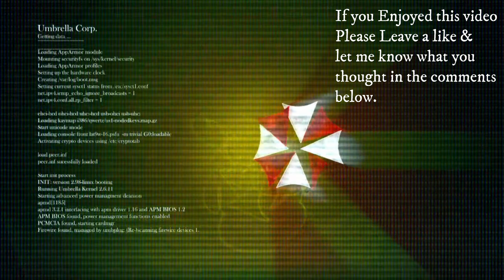Metal Gear Survive: The Signal... (7)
The year is 1975. Cold War tensions continue to ease, and the Vietnam War is in its final days. The legendary mercenary Big Boss leads an army that belongs to no nation. Under the guise of a nuclear inspection by the IAEA, a hostile force known as XOF launches a surprise attack on Mother Base, Big Boss's base of operations. His soldiers put up a desperate fight, but their efforts are in vain, as Mother Base falls. A moment after Big Boss escapes the area by helicopter, an intense light appears in the sky, and a wormhole opens over the base. The wormhole begins to suck up everyone and everything left, transporting them to some parallel world. A soldier who helped Big Boss get away is almost pulled into it as well, but manages to escape. A close friend of the soldier, however, isn't as lucky.

The soldier then mysteriously loses consciousness, waking up six months later in a facility belonging to Wardenclyffe Section, a secretive research organization of the United States government. A member of this organization, a man known as Goodluck, gives the soldier a special assignment with the following order: "You don't get to sit this one out. You're already infected with that lifeform I was telling you about."

The soldier then travels alone to the same parallel world to find a cure for this infection, and to rescue those sucked into the wormhole half a year ago. Waiting on the other side is a hellish landscape where victims of the infection have transformed into grotesque creatures known as Wanderers. The soldier also encounters a member of none other than XOF, and together their bitter struggle for survival begins.